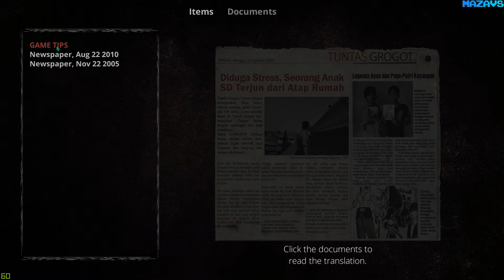Pulang : Insanity (Demo) ★ GamePlay#2 ★ Ultra Settings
Pulang: Insanity is a psychological horror game set in a mythical culture of Indonesia.
We made this game inspired by true story references that we packed into a Survival Horror Game.

With a different style of interactive puzzle, The players will experience a different Horror Atmosphere from any other Horror Games.

Rudy, a man who once became poor and heavily indebted, he passed his poverty and became prosperous via the “Pesugihan” ritual, yet the happiness didn’t last long…
The “Pesugihan” Ritual
Pesugihan is a ritual to earn wealth instantly without doing any work, yet it needs a fairly big amount of sacrifice in form of a human’s soul every 40 days. This ritual could be labeled as “succeed” if only the occult contract given by Setan/Djinn is signed by the pleader.
After the contract is signed, an insane amount of money will come out of nowhere, sometime it will keep appearing until it piles up

Developer's Goal
Our main goal is not to develop a horror game filled with jumpscares and overly loud audios. We aim for a horror game with a hideous atmosphere, to make a dreadful ambiance even when there is no enemy at the level.

    A unique storyline inspired by horrific facts found in Indonesia
    The world of Pulang: Insanity is built based on authentic Indonesian settings
    Packed with explanations that increases your knowledge about dark cultures in Indonesia
    You will directly face the most terrifying creatures who are ready to bring your worst nightmare
    there is no safe place, the devils are inside you

16 Gb TEAM DDR3-2400 2x8GB
ASUS DUAL-RTX2070-8G
27"AOC e2795Vh